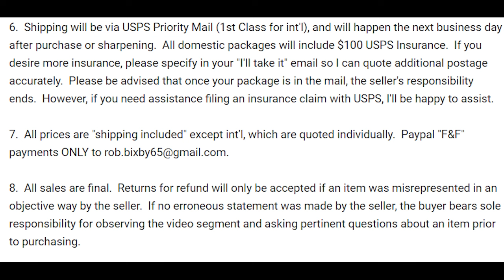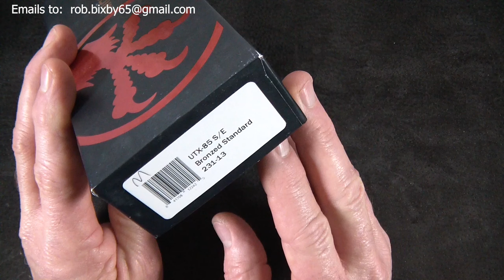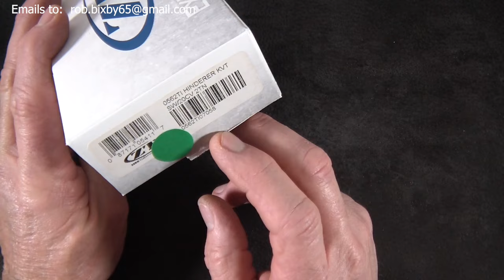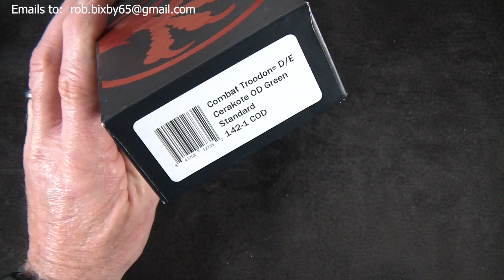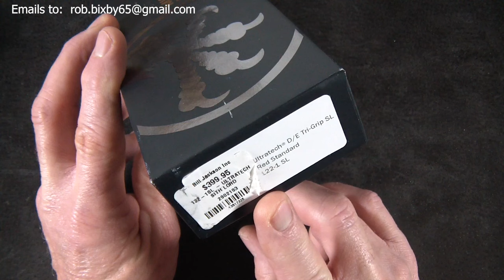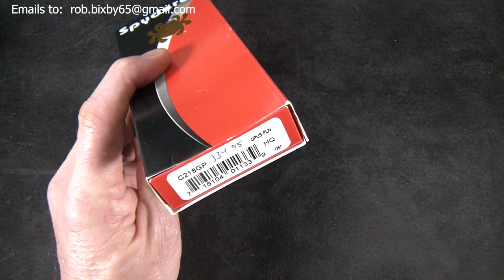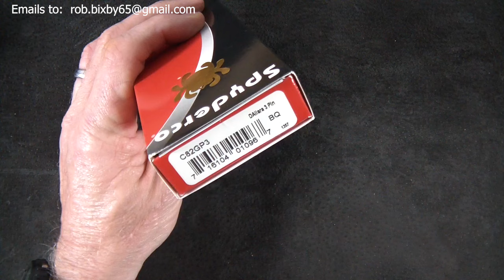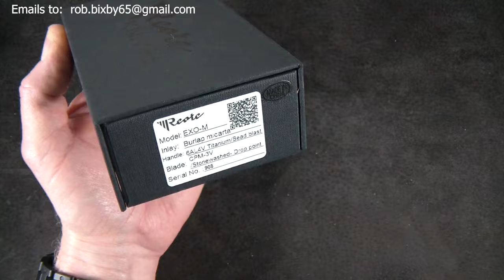KNIFE SALE!!! 4/4/24: Archived Sale Video for Reference Only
1.  In the body, type "I'll take it" and indicate "as is" or "sharpened."

2.  I'll send an acknowledgement email saying "It's yours!  Please go ahead with payment..." if it's available.  If it's already sold, I'll say that.  If it's pending payment, I'll let you know that too.

3.  After I send your acknowledgement email, you'll have 30 minutes to complete your purchase, or you'll lose your place in line.  If you want back in, you must send another "I'll take it" email.  Note:  This rule applies only on Thursday evening.  If I receive your email after going to bed on Thursday, I'll indicate a time limit in my response, usually 8-12 hours.

5.  International buyers must agree that the seller bears no responsibility for purchased items after they leave his hand, and to the shipping costs quoted at the time of purchase.

6.  Shipping will be via USPS Priority Mail (1st Class for int'l), and will happen the next business day after purchase or sharpening.  All domestic packages will include $100 USPS Insurance.  If you desire more insurance, please specify in your "I'll take it" email so I can quote additional postage accurately.  Please be advised that once your package is in the mail, the seller's responsibility ends.  However, if you need assistance filing an insurance claim with USPS, I'll be happy to assist.

7.  All prices are "shipping included" except int'l, which are quoted individually.
If
8.  All sales are final.  Returns for refund will only be accepted if an item was misrepresented in an objective way by the seller.  If no erroneous statement was made by the seller, the buyer bears sole responsibility for observing the video segment and asking pertinent questions about an item prior to purchasing.

Here's the list of items available in this sale:

03:09 Benchmade 3551 Pardue Stimulus Auto: SOLD!
04:58 Benchmade 707S Sequel (FPR):  SOLD!
06:34 Protech 3437 Newport (BK, Wave):  SOLD!
07:57 Protech R5201 Runt 5:  SOLD!
09:03 Protech 5241-BLUE Malibu (3D, R.Tanto):  SOLD!
11:13 Microtech 233-1 T UTX-85 T/E:  SOLD!
12:46 Microtech 231-13 UTX-85 S/E Bronzed:  SOLD!
14:27 Microtech 240-10 AP Troodon Mini T/E:  Pulled
15:59 Benchmade 175BK CBK Push Dagger:  SOLD!
17:34 Benchmade 176BK SOCP Dagger: SOLD!
18:51 Benchmade 10536 Snody Instigator: SOLD!
20:29 Benchmade 484 Nakamura:  SOLD!
22:18 Benchmade 530SBK Pardue: SOLD!
23:50 Benchmade 875 Elishewitz Sentinel:  SOLD!
26:02 Benchmade 553SBK Tanto Grip:  SOLD!
27:35 Benchmade 12800SBK Osborne Gaucho:  SOLD!
29:22 Benchmade 350SBK Pardue:  Pulled
30:48 Benchmade 350S Pardue (Pre-Prod.):  SOLD!
32:05 Benchmade Mini Stryker (Early Linerlock):  SOLD!
33:41 Benchmade 672 Osborne Apparition:  SOLD!
35:33 Northwoods Heritage Jack (Mammoth):  SOLD!
37:18 Seiko SNJ027 PADI Arnie Ana-Digi:  4/11/24
39:09 TOPS Delta Unit 3:  SOLD!
40:38 ZT 0562Ti:  SOLD!
42:12 Strider .75 AR:  SOLD!
44:43 Protech / Strider PT201 Auto PT:  SOLD!
46:16 Heretic Colossus OTF Auto:  4/11/24
47:56 Microtech 135-1 T LUDT (Murdered):  SOLD!
49:15 Microtech 142-1 COD Combat Troodon D/E (OD):  4/11/24

** ROB'S PICK **
50:43 Microtech Seg. Ser. 122-1 SL Sith Lord Ultratech D/E:  SOLD!

52:35 Hinderer XM-18 3.5 Spearpoint Auto: SOLD!
53:58 Hinderer Eklipse 3.5 Wharncliffe:  SOLD!
55:21 Hinderer Eklipse 3.5 Swaged Spear: SOLD!
56:31 Benchmade 9070BK-1 Claymore Auto: SOLD!
58:21 Benchmade 275BKSN Adamas:  SOLD!
59:37 Benchmade 580-2 Barrage (GY G10):  SOLD!
1:01:21 Spyderco Opus:  SOLD!
1:02:46 Spyderco D'Allara 3:  SOLD!
1:04:13 Emerson Appalachian:  SOLD!
1:05:33 Emerson Hattin:  SOLD!
1:06:41 Reate EXO-M:  SOLD!